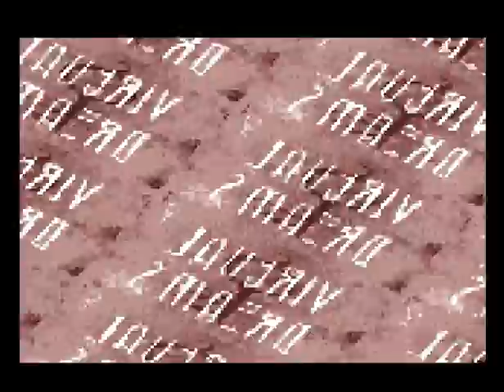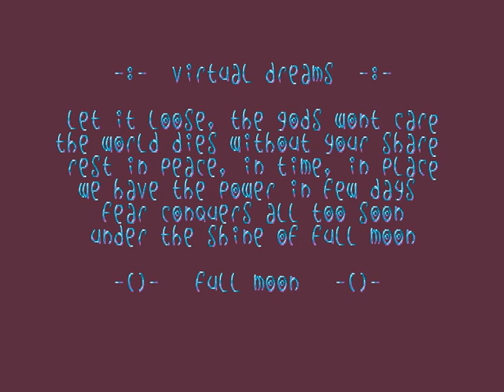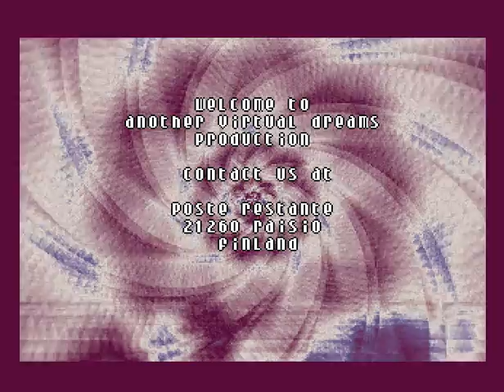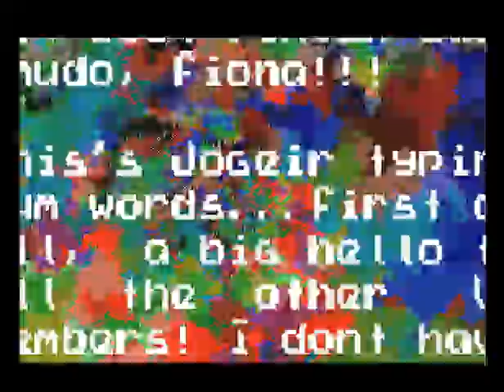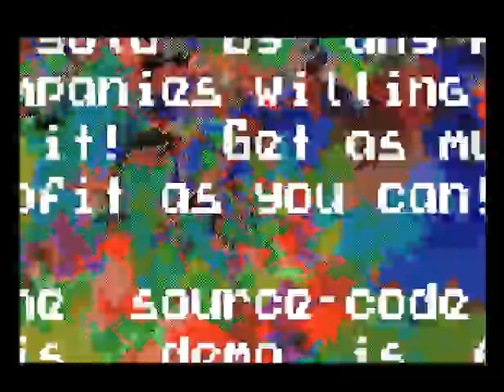Virtual Dreams & Fairlight - Full Moon (1993) Amiga